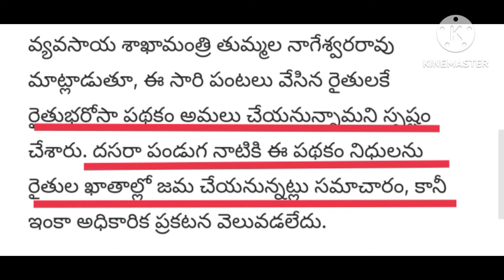Rythu Bharosa Good News..!! దసరా పండుగ వేళ రైతులకు భారీ శుభవార్త.. ఖాతాల్లోకి రూ.15 వేలు..!!వివరాలు👈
Good news for Telangana farmers